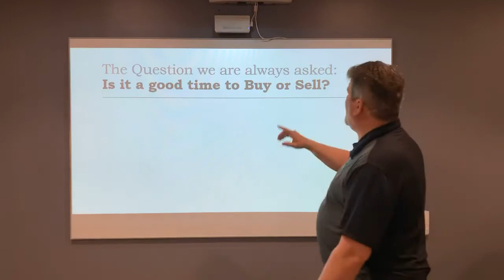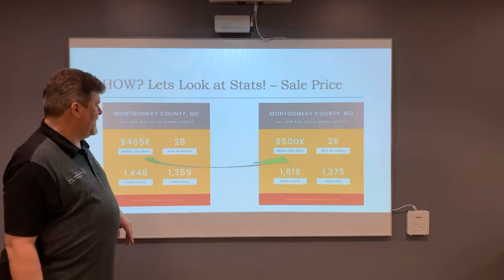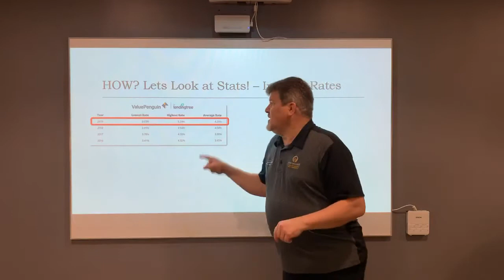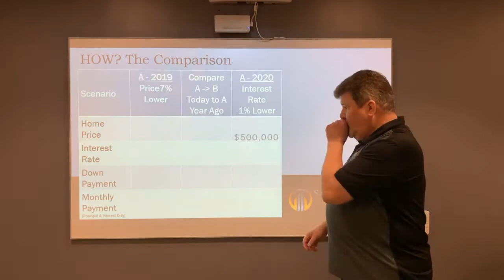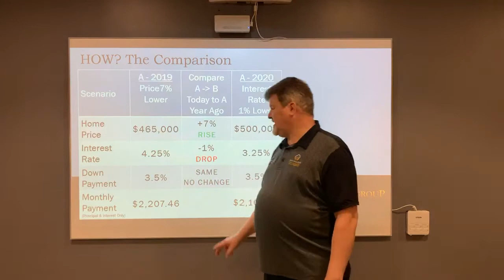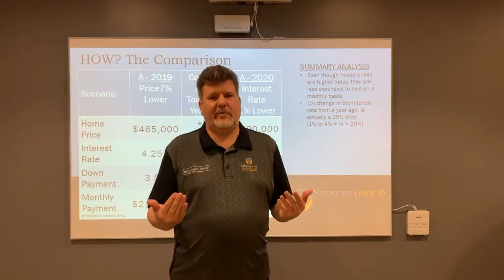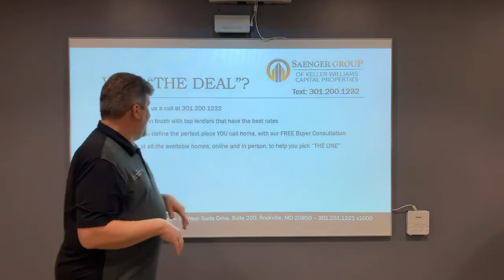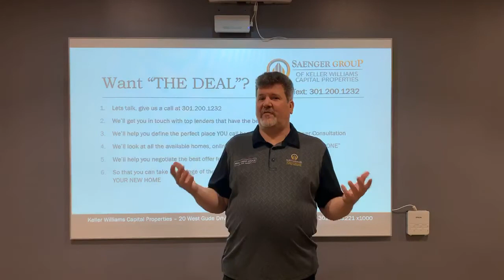"The Deal” in Real Estate is the Current Interest Rate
“The Deal”  Looking for a great deal in real estate?  Is now a good time to buy? Is now a good time to sale?  How has Coronavirus effected the local market?  These are the questions we are asked every day and we’ve got some answers.  Get local insights and more from Montgomery County, MD based Professional Realtor Alex Saenger with the Saenger Group of Keller Williams Capital Properties.